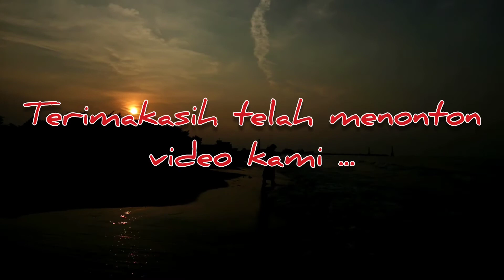Cinematic ||PANTAI ALAM INDAH -TEGAL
HTM. 3 Orang 8000
Parkir Motor 2000

Sabtu malam minggu lumayan rame guys. Banyak yg pd pacaran memang tempatnya cocok bnget buat kencan.

Kalau mau hemat lagi bawa snack/ makanan dari rumah saja biar lebih save uang.